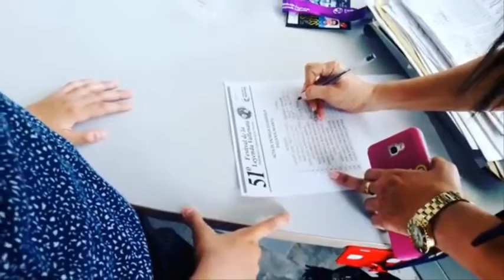AUDIO HQ FINAL DE PIQUERIA INFANTIL // JULIO ANDRES GIL BARROS VS NICOL DAYANA ZABALETA DUARTE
Al final del video hay una sorpresa.

 El Festival Vallenato tiene su primer Rey Infantil en Piqueria. El 29 de abril de 2018 quedará registrado en la historia del Festival de la Leyenda Vallenata como el día en que se eligió al primer Rey Infantil de la Piqueria, un concurso creado 51 años después del primer Festival en 1968 para rescatar la picaresca vallenata y el repentismo.
Julio Andrés Gil Barros es el niño que se puso la corona como el primer Rey Infantil de la Piqueria.
El segundo lugar es para Samuel López y el tercer puesto para Juan Manuel Vitola.
Rodolfo Molina Araujo, presidente de la Fundación Festival Vallenato se mostró “complacido con la calidad de los versos de los niños y el respaldo del público a este concurso que busca rescatar una tradición”
La actuación de Gil, la noche del domingo 30 de abril, en la tarima ‘Colacho’ Mendoza, emocionó a los asistentes que se encontraban en el Parque de la Leyenda Vallenata. El pequeño de 11 años aseguró que en esa presentación tuvo mucha precaución de llevar el ritmo y que fue cuidadoso porque se trataba de una dama y quiso mostrar respeto.
Aunque su nombre quedará marcado por haberse convertido en el primer ganador de la mencionada categoría, la relación con los versos que tiene Gil, oriundo de Barrancabermeja, Santander, no es cuestión de improvisación.
“Verseo desde los seis años. Empece a hacerlo porque mi papá escuchaba las parrandas de Diomedes Díaz, para él no hay verseador igual y me empezó a inculcar eso. Después mi tío Andrés me empezó a enseñar junto con mi hermano Kevin, quien también versea”, explicó en una clara referencia a la vena artística que hay en su familia, pues además de su tío, Andrés Barros Méndez, rey de la Piqueria en los años 1995 y 2014, su papá Julio César Gil Páez, también lo hace y de hecho en esta versión del Festival Vallenato participó en la categoría de mayores hasta donde llegó a estar entre los semifinalistas.
Junto con ellos, su abuela Ana Méndez también compone versos, aunque no ha participado en ningún evento de este tipo y la mamá del pequeño; Olga Barros Méndez, también se atreve con las rimas, de hecho ya la han apodado como ‘La Avispa’ mientras que el menor, en el mundo de la trova es conocido como ‘Chiripero’.
“La abuela es verseadora, su familia es de la parte baja de Bolívar, tierra de repentistas. Algo ancestral porque cuando llegaron los españoles llamaban el ganado con décimas. Entonces, a veces la gente cree que lo aprendió y ya, pero eso viene de una tradición”, manifestó su progenitor.
Desde que empezó en el mundo del verso ha estado participando en diferentes concursos tanto en su ciudad natal, lo que lo ha llevado a competir en festivales en Bucaramanga, Fonseca y ahora Valledupar.
Justamente sobre la capital del Cesar, que ha visitado en ocasiones anteriores, tiene una muy buena percepción porque la considera “un lugar excelente y muy bonita”. Del Festival Vallenato opinó que es un evento supremamente importante que con el paso del tiempo ha avanzado en una gran dimensión.
En cuanto a la preparación que tiene el menor para afrontar sus competencias; la lectura se revela como la principal clave puesto que con el conocimiento que adquiere de la misma logra nutrir su repertorio y tener más ideas a la hora de enfrentar una contienda. Ahora mismo, está leyendo La Ilíada, una obra de origen griego atribuida a Homero y que al tratarse de una epopeya tiene una composición de versos.
Además, diariamente de camino al colegio va practicando los versos junto con su padre, quien explicó: “Estamos al nivel que él me pone un pie forzado y yo le tengo que decir una décima y yo le pongo otro y él me responde igual”.
De cara a lo que quiere hacer a futuro, aunque aún cursa sexto grado de bachillerato, ya tiene definido que se quiere dedicar al Derecho sin dejar de lado el verso, por lo que siente verdadera pasión.
Sobre un posible recibimiento en su ciudad de origen, a donde llegará hoy, no sabe qué le espera, pero tiene compromisos con algunos medios de comunicación para hablar sobre su experiencia en Valledupar y el precedente que ha marcado con su logro.
De parte de su tío Andrés ya recibió las felicitaciones llenas de orgullo y mientras se despide de la capital mundial del vallenato, de la cual se va coronado como rey, lleva en su mente que volverá a pisar esta tierra para revalidar su título y planea la lucha que dará en la próxima edición del festival para seguir demostrando que los versos, con métrica y rima, corren por sus venas.
Daniela Rincones Julio/ EL PILÓN